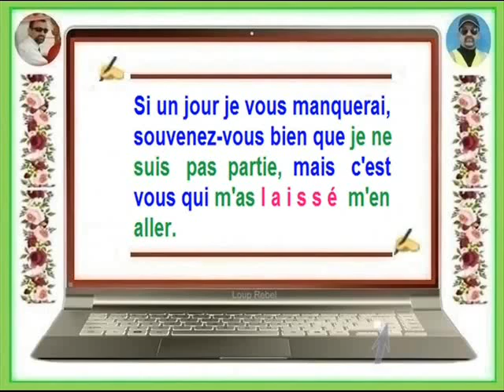FB - Ah Djo 💖 Si un jour je vous manquerai